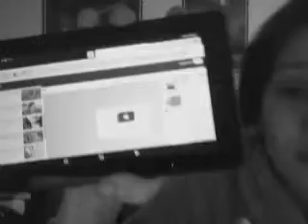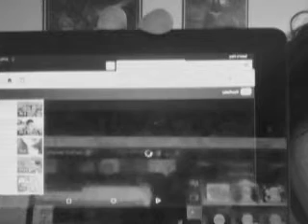A Message to Art Thieves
Go help honey bee!